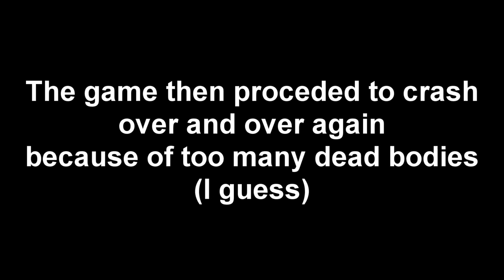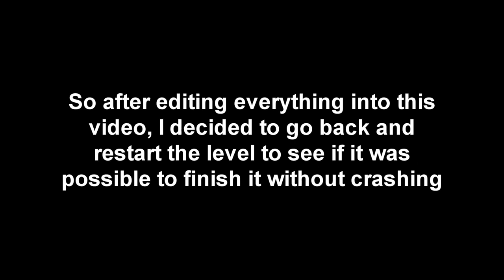Marrakesh Kill Everyone Challenge! - Hitman 2016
This video took forever to get done, so I hope you guys enjoy! Cheers!

Want to submit a clip for my top plays series? Upload the clip to youtube and send it into . I don't take submissions through my youtube, so please don't send them there.